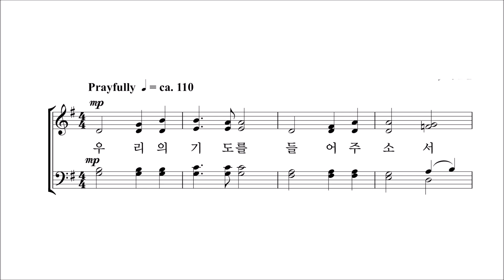[중앙아트] 쉬운찬양집 '비전성가 4집' 32.평화를 주노라 - 소프라노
32.평화를 주노라 - 이현철  '비전성가 4집' 이영만·편집부 편

✔시리즈가 거듭될수록 완성도가 높아지는 '비전성가 4집'이 출판되었습니다.
'비전성가 4집'은 쉬운성가의 필요성에 대해 높아지는 교회 현장의 목소리를 보다 반영하여
최대한 곡의 길이와 난이도를 일반 찬양대원 시각에서 맞추는데 중점을 둔 작품입니다.
쉬우면서도 예배의 경건함을 잃지 않는 비전성가를 통해 보다 많은 예배자들이
즐거이 주님을 높여드리는 은혜가 있기를 바랍니다.